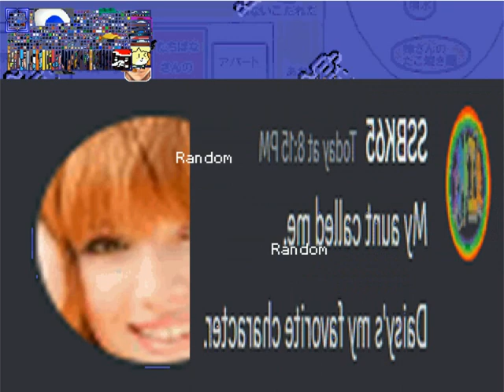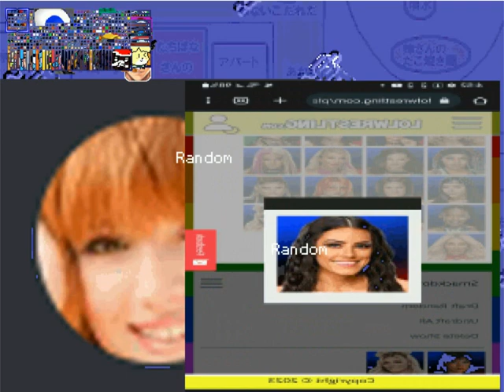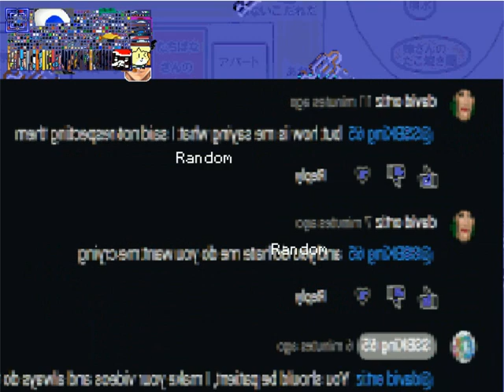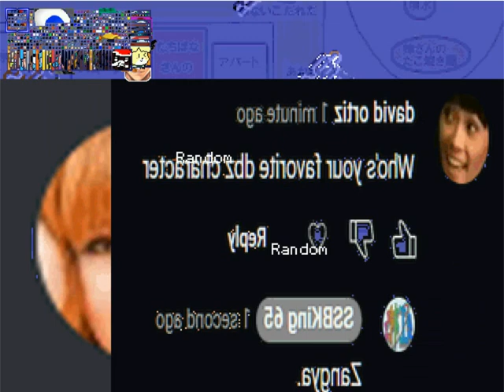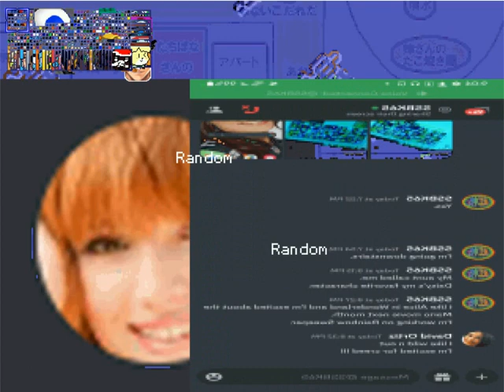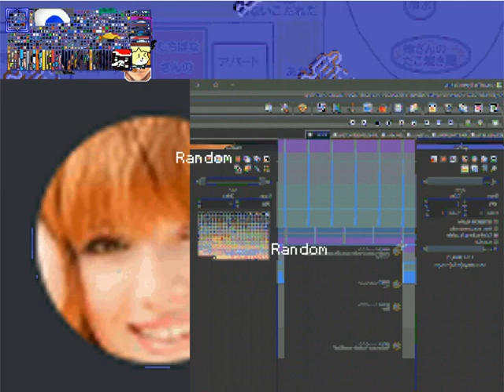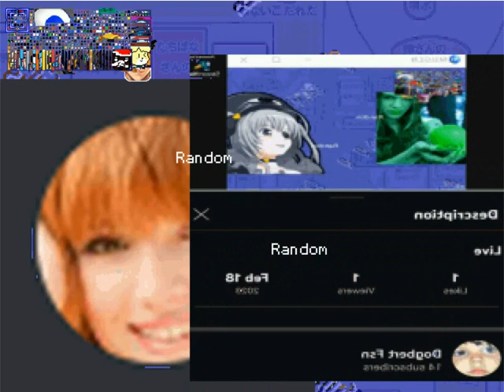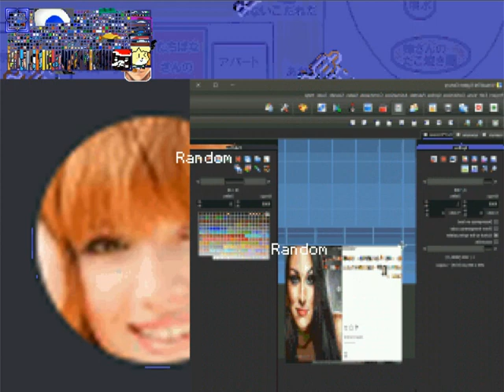David Ortiz Ports Request 224